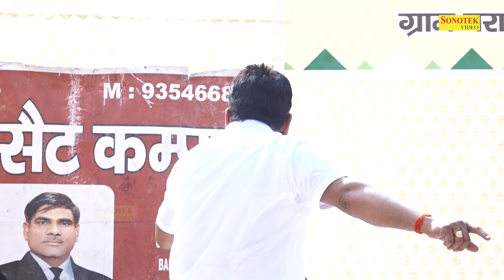सूरज ने ली मांग रौशनी रजनी चंदा तारो ने_Udal Nagar I Haryanvi Ragni I Baral Gulawathi Ragni I Chanda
Tital :- सूरज ने ली मांग रौशनी रजनी चंदा तारो ने
Singer :- Udal Nagar
Album :- Baral Gulawathi Ragni Competition